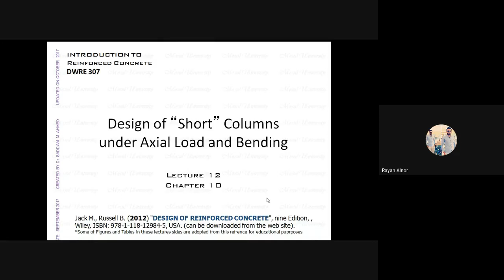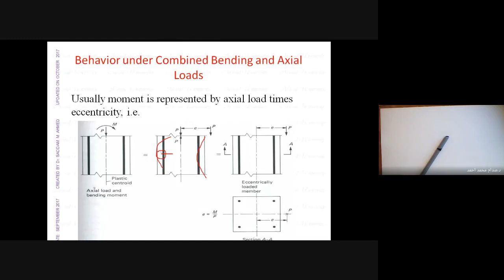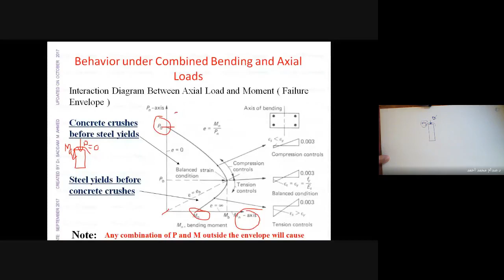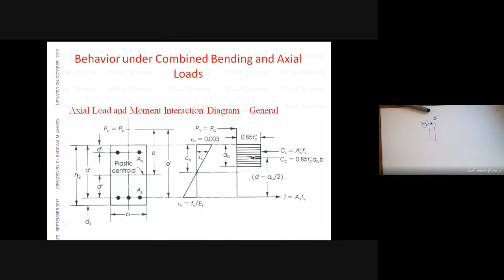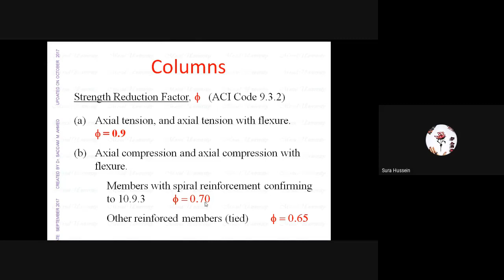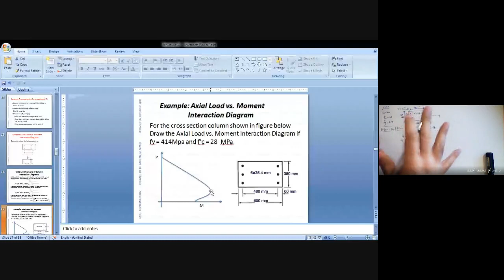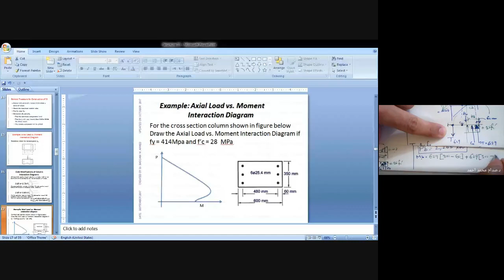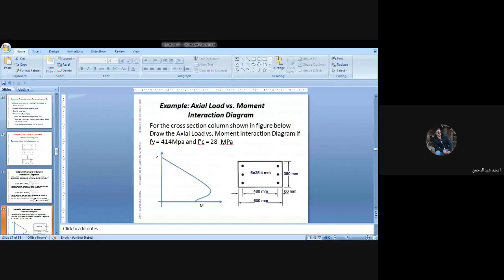Column Design Part I